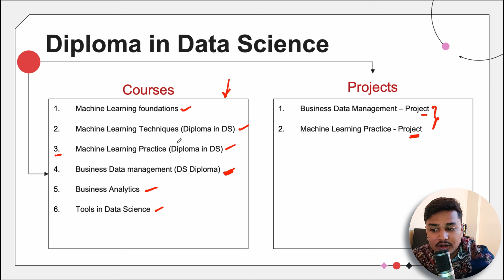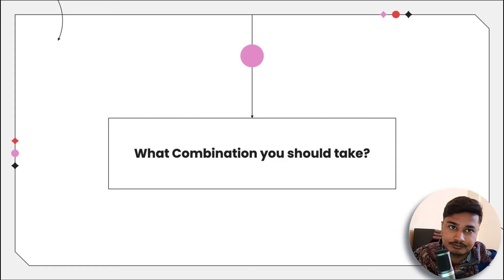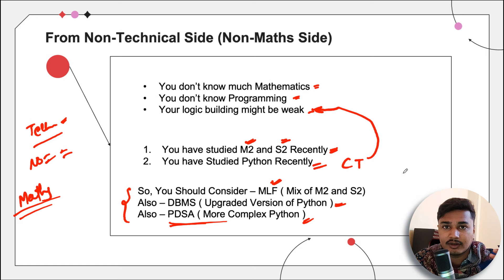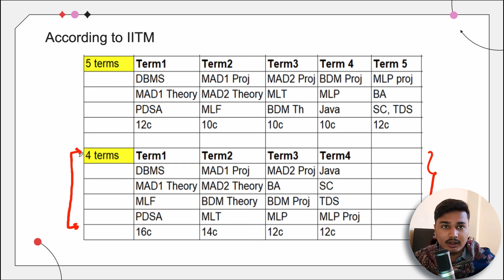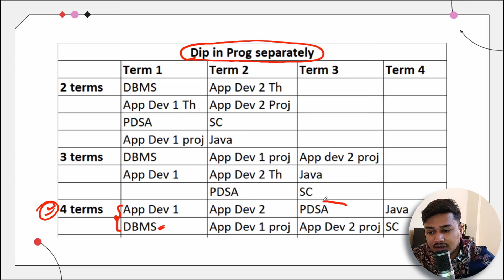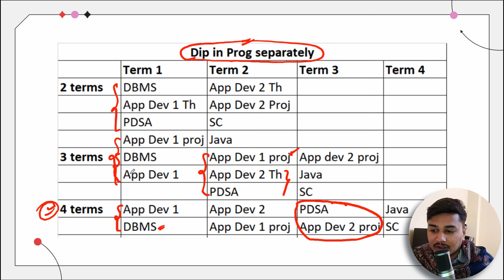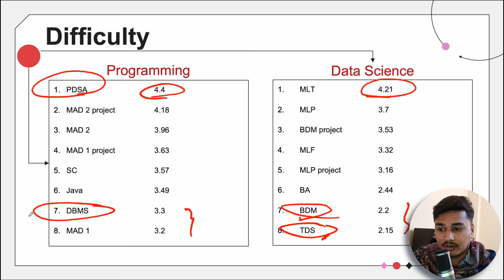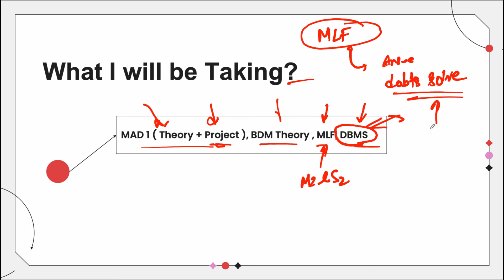Roadmap to DIPLOMA of IITM BS | Data Science & Programming | Full Guide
About this Video :
In this Video,Rishu has done a survey and has presented the statistics, and based on that statistics, he has guided the students of IITM BS,That what their plan of action should be for Diploma in IITM BS online degree. He has given a solution covering the points of view of both,one who comes from a programming background as well as one who doesn't have any programming background.